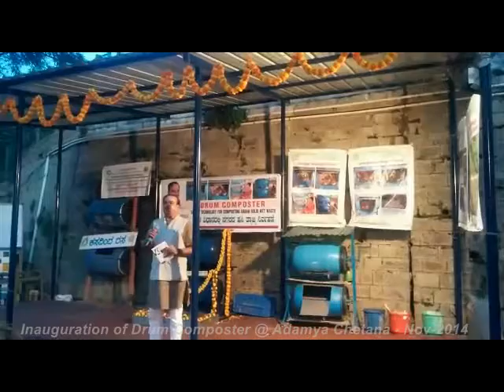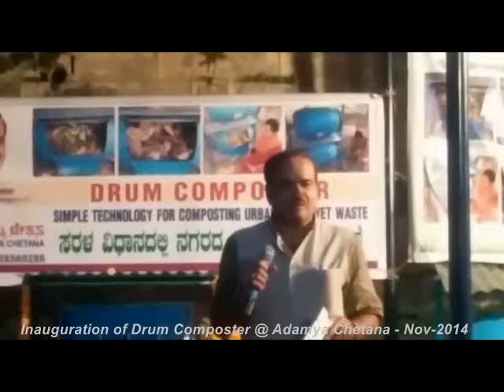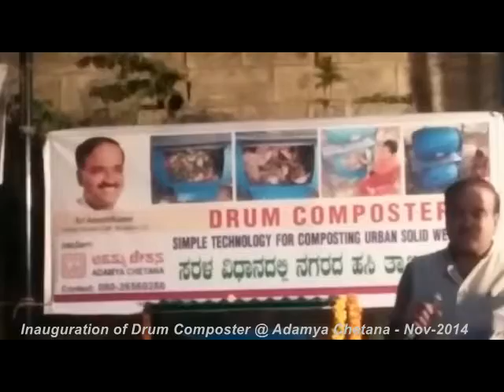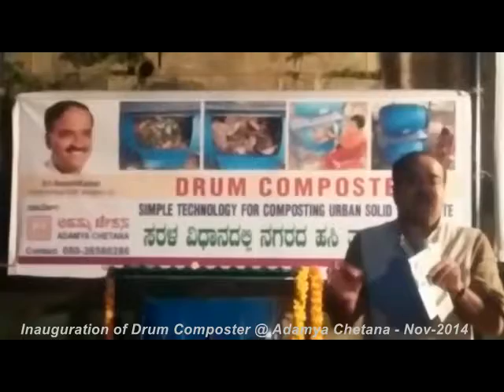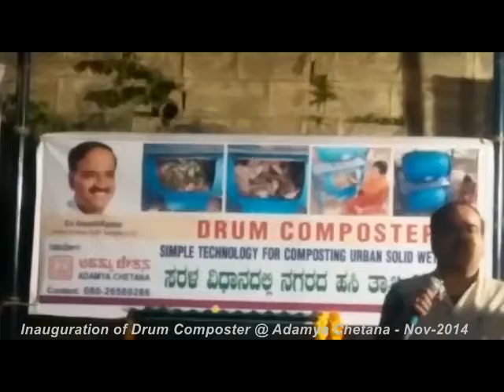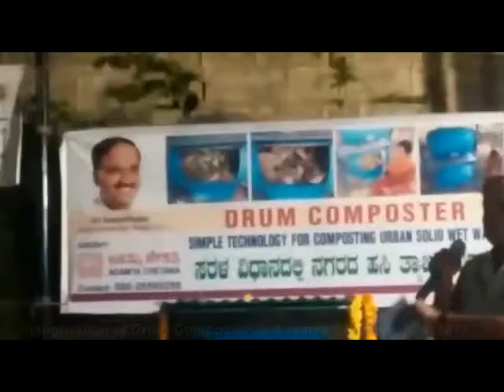Inauguration of Drum Composter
Inauguration of Drum Composter @ Adamya Chetana - Nov 2014 speech in Kannada